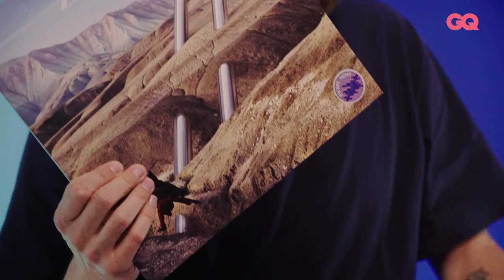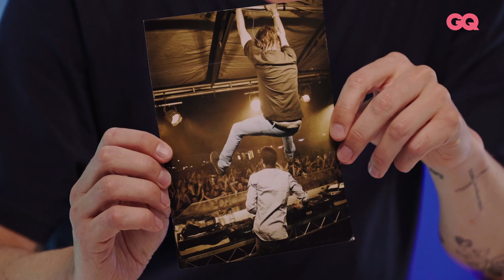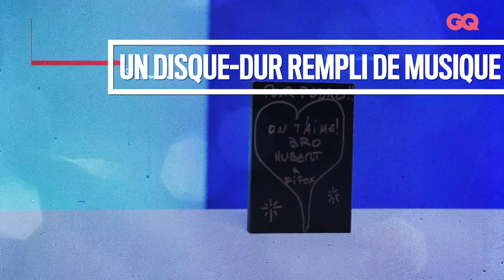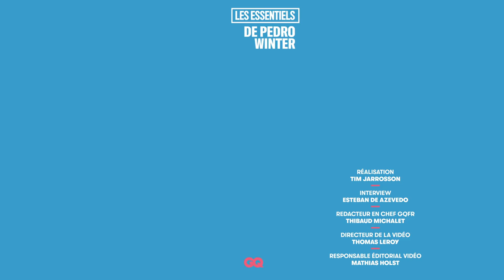Les 10 Essentiels de Pedro Winter (pass backstage, Vans et MTV Awards) | GQ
Pedro Winter a présenté à GQ France les dix objets et accessoires dont il ne se sépare jamais. Le récap’ : un casque audio Ed Banger, des clés USB, un sac Disk Union, un disque d’or et de carton, un trophée des MTV Video Music Awards, une photo souvenir avec DJ Mehdi, des Vans Slip-on The Simpsons, un t-shirt Underground Resistance, sa collection de pass backstage et enfin : un disque dur. Pedro Winter, alias Busy P, est un compositeur français du monde de l’électro. Il a été le manager des Daft Punk pendant plus d’une décennie et son label, Ed Banger Records, a produit, excusez du peu : Vladimir Cauchemar, Justice, Mr Oizo, Myd, Cassius, DJ Mehdi, DJ Pone… Son dernier EP « Track of Time » est disponible depuis le 27 août 2021 avec Haich Ber Na et Shay Lia. Place aux Essentiels !